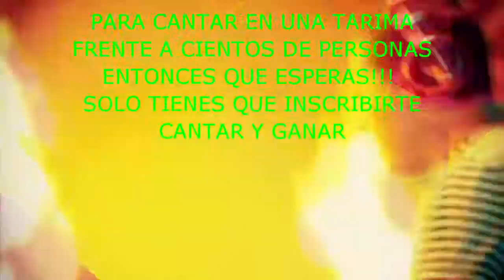PREMIOS JAROKA 2012 EN NEW YERSEY.mp4